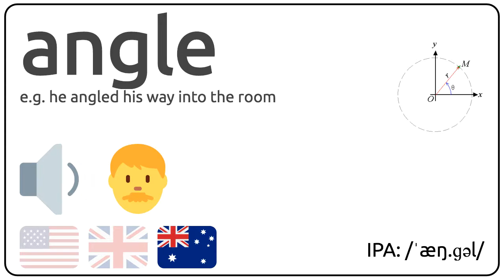How to pronounce angle in english? 🇺🇸 🇬🇧 🇦🇺 Pronunciation of angle and examples of angle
How to pronunce angle in english
How to pronunce angle in american accent 🇺🇸?
How to pronunce angle in british accent 🇬🇧?
How to pronunce angle in australian accent 🇦🇺?

Como se dice angle en ingles?
Como se pronuncia angle en ingles?